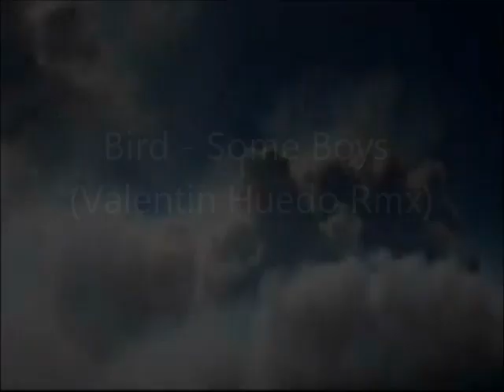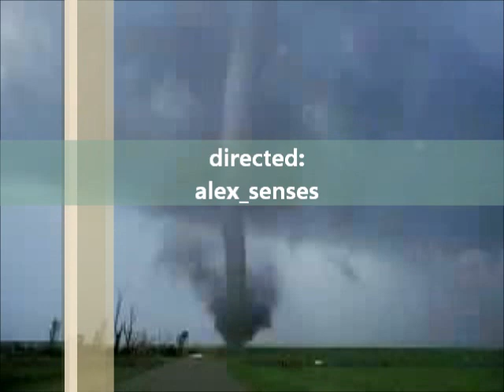Bird - Some Boys (Valentin Huedo Rmx)